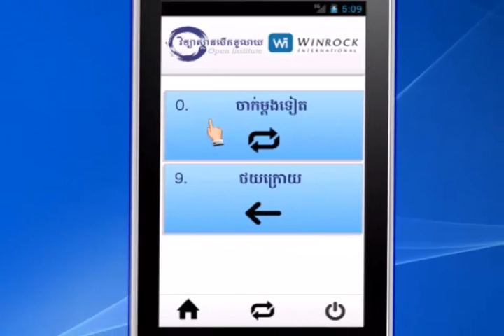IVR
How to use IVR mobile application, developed by SPICE Program of the Open Institue.